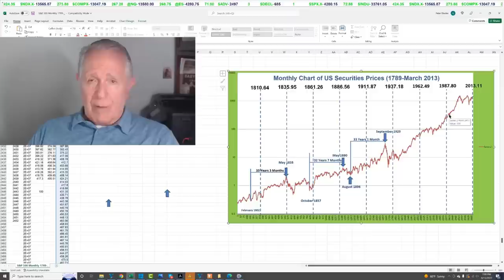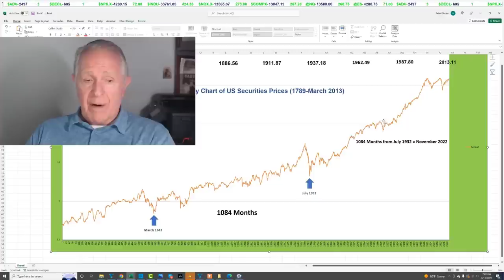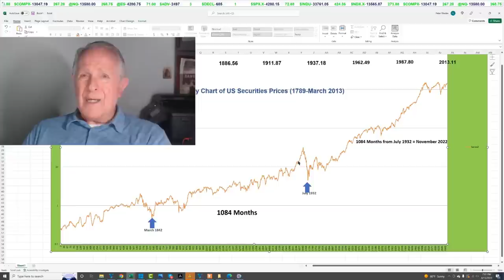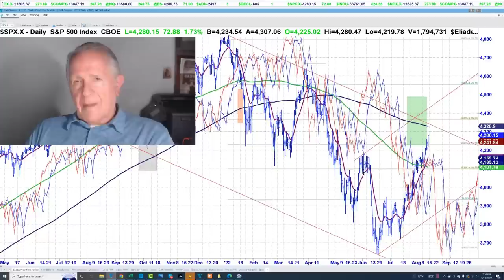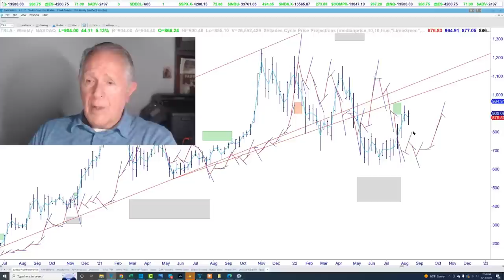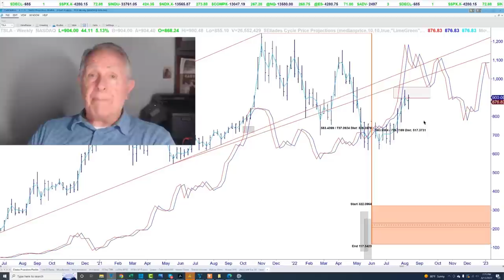HUGE DECLINE!! BUT NOT QUITE YET!! FIND OUT WHEN???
Peter Eliades returns after calling the June bottom virtually exactly to show why we may be facing an historic decline. Get FREE two week daily video trial...NO Obligation...The next three weeks are hugely important: